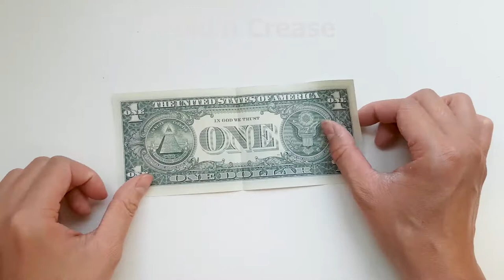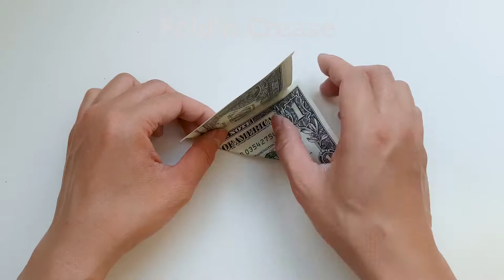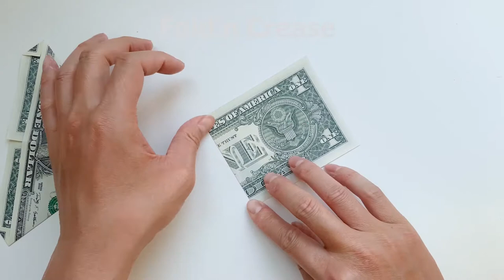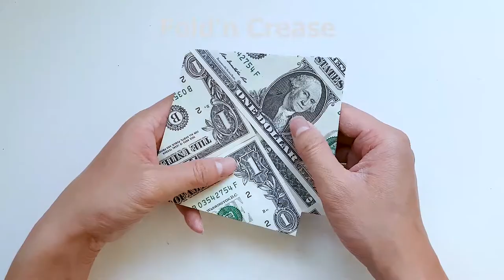Money Origami Peacock Tutorial - Money Origami Dollar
Credit:
SquareBase: Felipe Contreras
Level: Beginner
Number of bill: 02
Size: